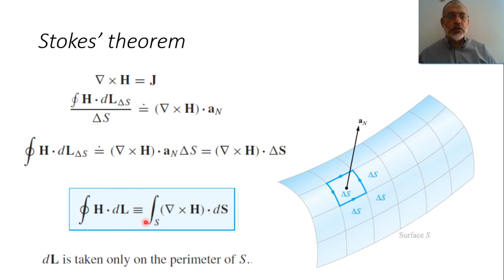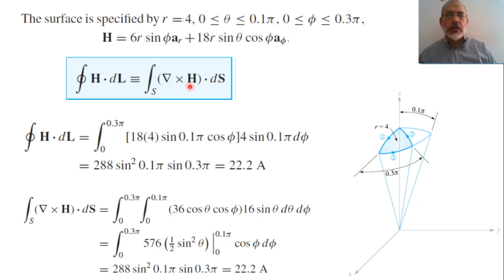Chapter 07-g: Stoke's Theorem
In this video we present Stoke's Theorem based on the integral and differential forms of Ampere's Law.

The material of this lecture can be found at the textbook “Engineering Electromagnetics” 8th Ed. By William H. Hayt Jr. and John A. Buck, McGraw-Hill 2012.

This is a video of a complete playlist including a complete course on Engineering Electromagnetics. You can find this playlist at: